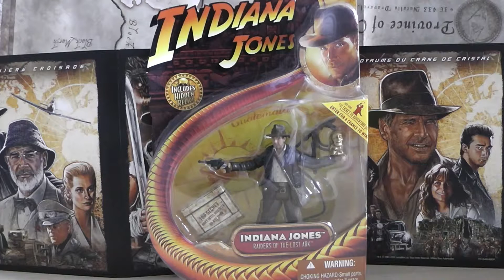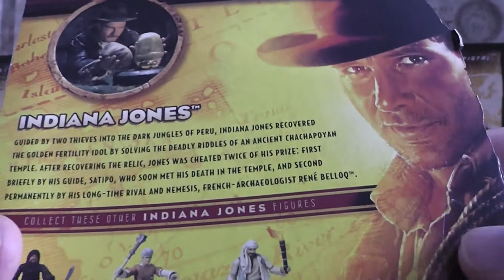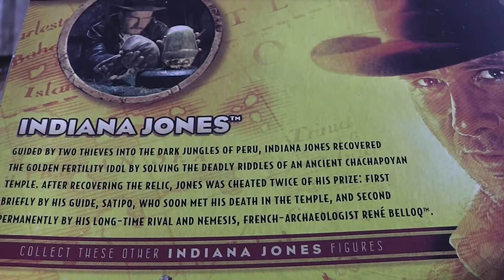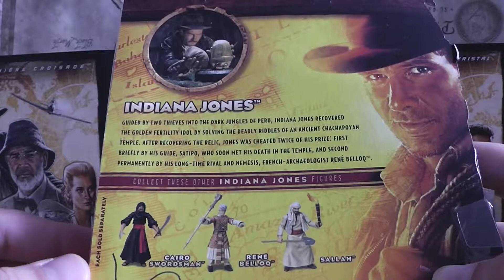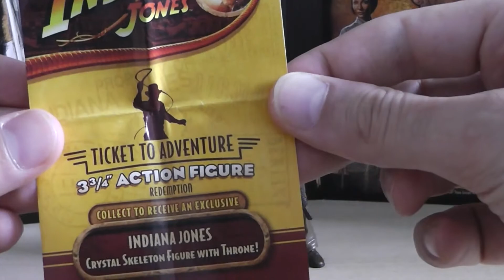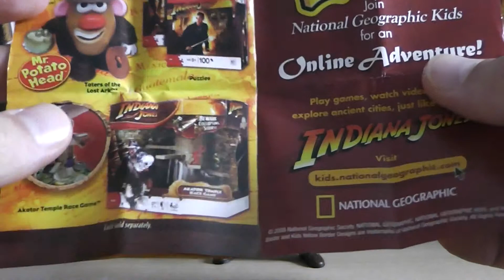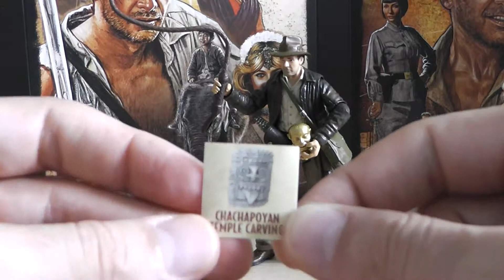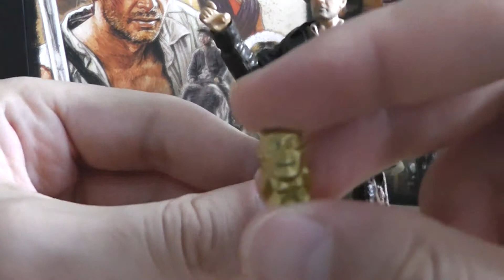Figurine Indiana Jones - Indy (Version Arche Perdu) (FR)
Aujourd'hui on jette un œil a la figurine de Indy, dans sa version du film Les Aventuriers de l'Arche Perdu !